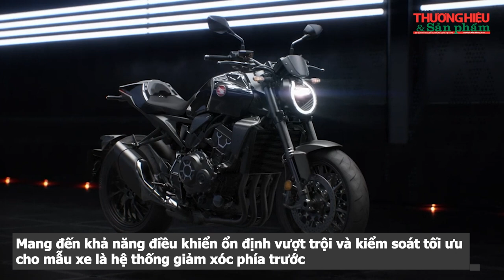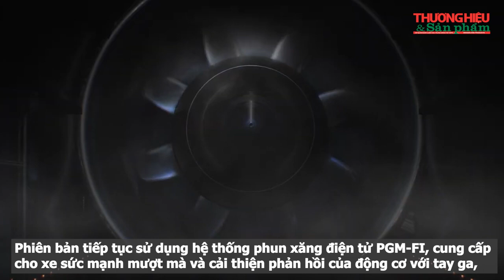Honda CB1000R 2023 nhập khẩu nguyên chiếc có gì đặc biệt?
Vẻ ngoài không thể hòa lẫn của dòng Neo Sports Café nay trở nên đầy cuốn hút với màu Đỏ đen mới. Toàn bộ các chi tiết trên xe là sự kết hợp tinh tế của 3 màu sắc chủ đạo là đen, sắc nhôm trắng ánh bạc và phần bình xăng màu Đỏ rượu vang ánh kim hoàn toàn mới mang lại vẻ lịch lãm, bắt mắt ngay từ ánh nhìn đầu tiên.
Vẫn mang những đường nét thiết kế đặc trưng từ phiên bản tiêu chuẩn, CB1000R Black Edition được bổ sung và thay đổi màu sắc một số chi tiết, mang đến nét đẹp bí ẩn, tinh tế hơn cho mẫu xe.